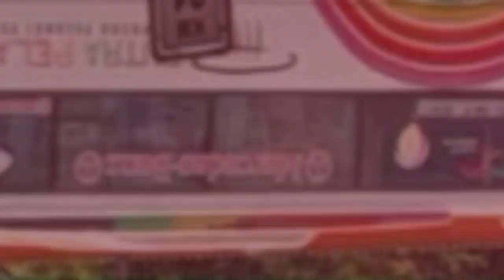Medan Jaya ( Bus Lama ) livery Daun Sirih BK7871 B'rangkat menuju Medan, from GT Cikupa